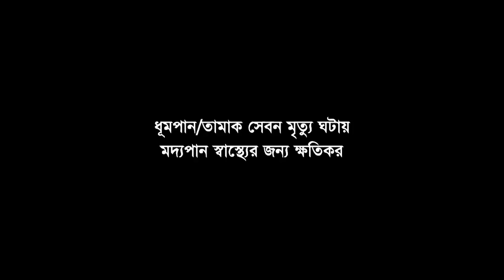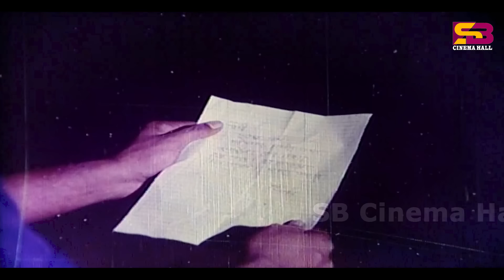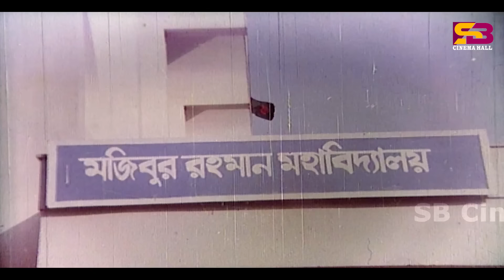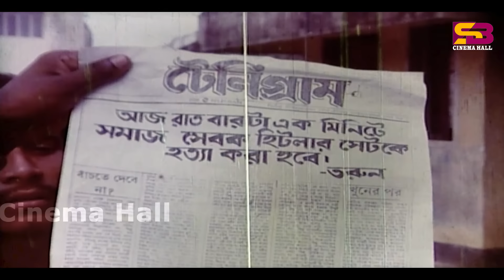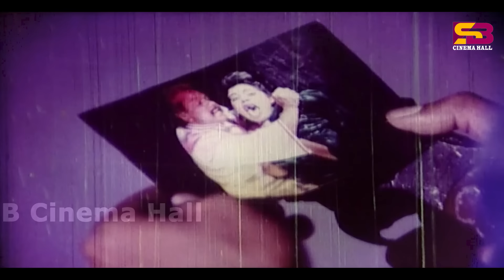Akheri Hamla (আখেরী হামলা) Bangla Movie | Omar Sani | Nishi | Dildar | Probir Mitra | Sadek Bachchu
Akheri Hamla (আখেরী হামলা) Bangla Movie | Omar Sani | Nishi | Probir Mitra | Sadek Bachchu

Movie: Akheri Hamla
Cast : Omor Sani, Nishi, Probir Mitra , Sadek Bacchu ,Nasir Khan, Dildar, Kabila
Singer : Runa Laila, Shakila zafar, Andrew Kishore, Sukla Dey
Dialogue: Uttam Kumar
Screenplay: Uttam Kumar
Editing: Nazir Hassan
Story: Nadim Mahmud
Lyric: Nadim Mahmud
Direction: Nadim Mahmud
Language: Bangla